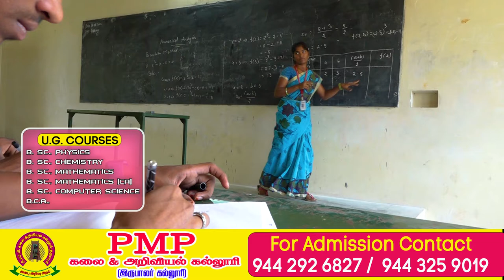PMP College Dharmapuri#Adhiyaman TV Dharmapuri#2022-2023 Advertisment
2022 & 2023 Advertisement of Local Cable Tv Channel.